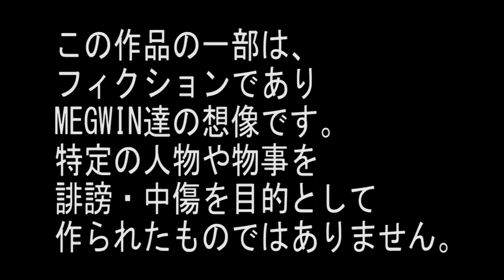コルク抜き無しでボジョレー解禁 Beaujolais opening without corkscrew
テイスティングパーティ開きたい